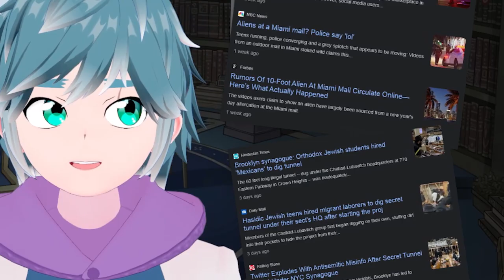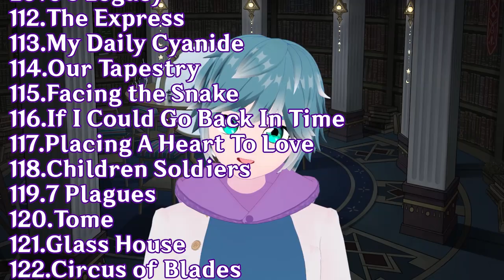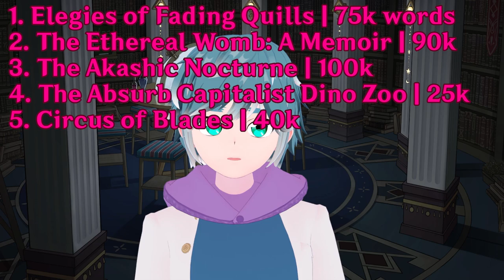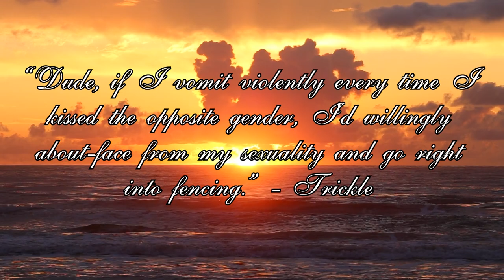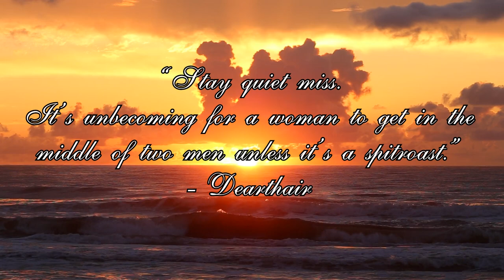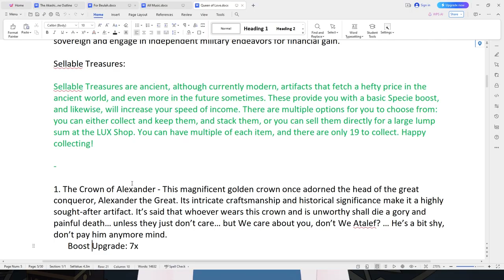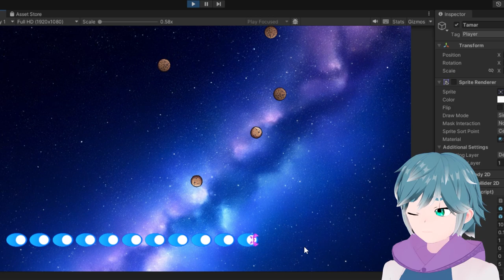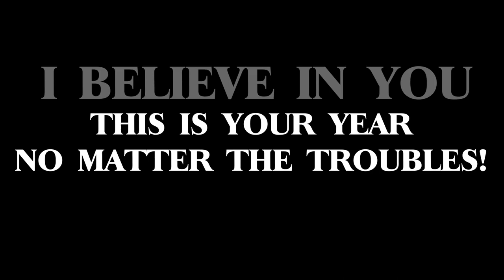My New Years Suggestions!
New Years -Resolution- Suggestions!

00:00:00 - Intro
00:01:13 - Chapter 1
00:08:25 - Chapter 2
00:36:27 - Chapter 3
01:05:20 - Chapter 4
01:09:10 - Chapter 5
01:17:40 - Outro

Welcome to Demo's Axiom Archives, the little library/laboratory where I discuss topics. Just topics. A lot of different, and sometimes weird, topics. I try to focus more on philosophy, religion, and sciences but I also like to react to stuff. My goal for this channel is for people to find new perspectives in life in order to possibly help them create a better life for themselves and others. Branch out and learn a new worldview, and let's discuss where we're wrong and where we're right and what paths we should not go down by any means- because those are my favorite to talk about. Cults, Religion, Politics, Identity, Pseudo-science, brands of fizzy drinks, you name it. My name's Demosthenes Alathea, and you can call me Demo if you'd like to be a part of this very small, but very open-minded, community.

You can check me out on:
Demo.rejoicebox.com

End Card Music:
Diary of Dreams - Akashic Nocturne OST (Currently unreleased)